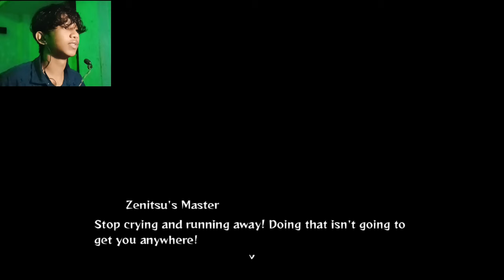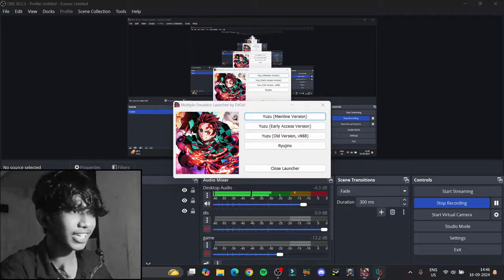PLAYING WITH BEST TRIO IN DEMON SLAYER/DEMON SLAYER #4